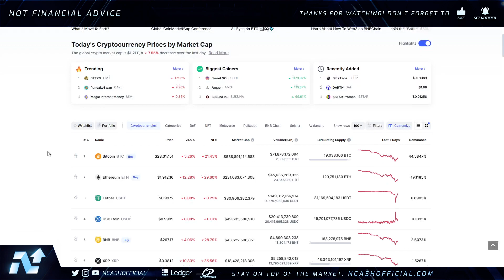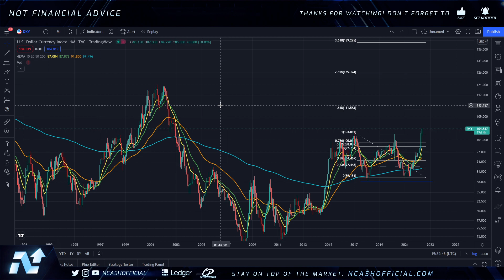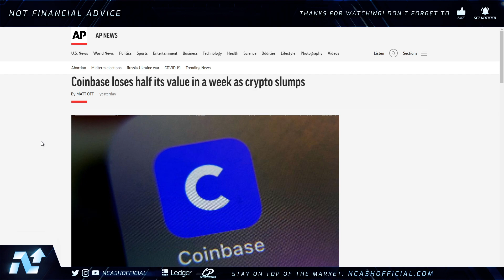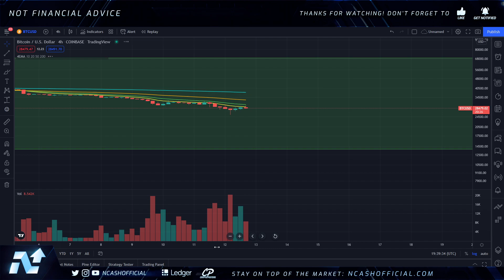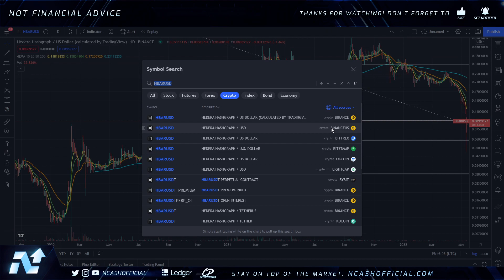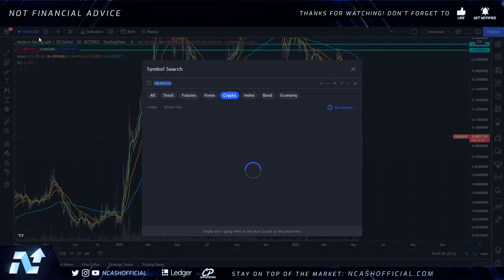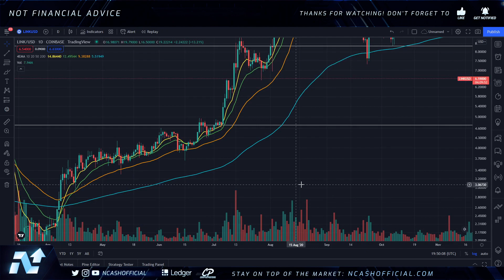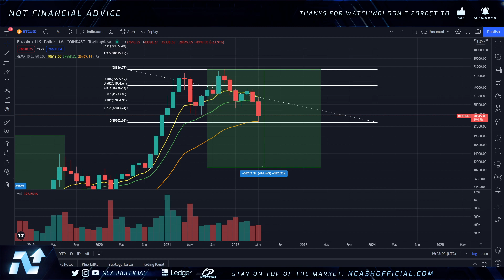⚠️IS THE CRYPTO BLOODBATH JUST BEGINNING? KEY LEVELS TO WATCH FOR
$BCH - qqeugcrwctrp7xgnqlue3py75qr377zgfgnhzarspg
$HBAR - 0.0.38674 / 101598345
$DNT - 0x49a2F63e2786cA59008210c5D97086764bff1343
$ALGO - XWYE2BM5HC7OPT4ICTAIYEHPQJVX74ZXN2U7BOEUI7VSELQAOY4ACUWGO4
$BTC - 3BfsmJP4PvzKTMYDwFT5h33PWMbf6g1XnV
$ETH - 0xd8B899c8A3f537F84E4661Fa9BE758FF19078637
$LINK - 0x0bDFf0EF1bA2e4F2eC1299a32350aF4007c18f99
$REN - 0x74C2D3bFe62c0b27C2854C3FdEBD9C0d9e6E2b8E